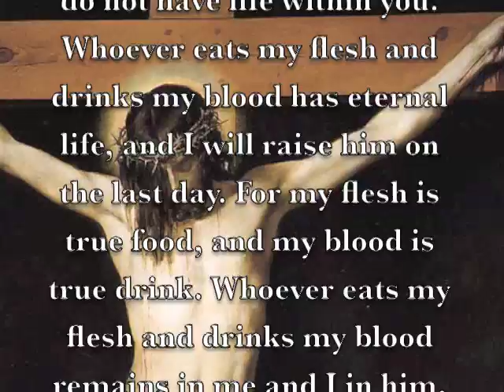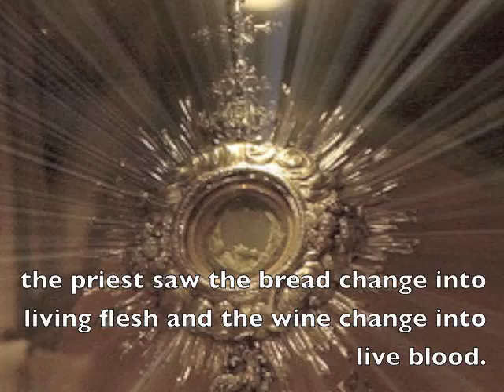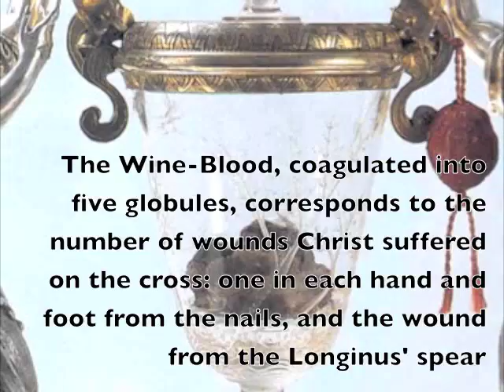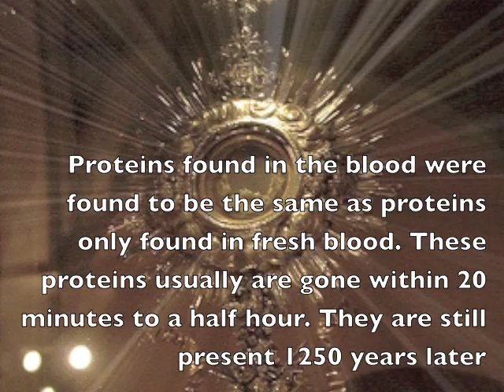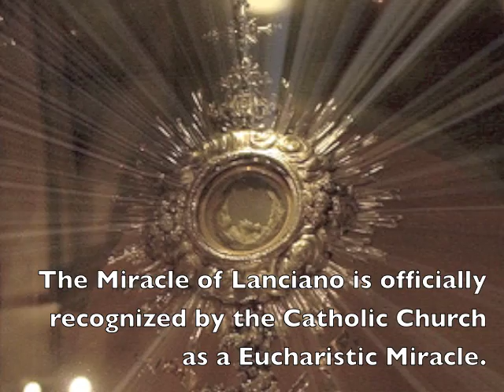The Eucharistic Miracle of Lanciano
The Miracle of Lanciano is officially recognized by the Catholic Church as a true Eucharistic Miracle. It was the first and greatest Eucharistic Miracle of the Catholic Church.

This wondrous Event took place in the 8th century A.D. in the little Church of St. Legontian in Lanciano, Italy, as a divine response to a Basilian monk's doubt about Jesus' Real Presence in the Eucharist.

During Holy Mass, after the two-fold consecration, the host was changed into Heart Tissue Flesh and the Wine was changed into Actual Blood, which coagulated into five globules, irregular and differing in shape and size.